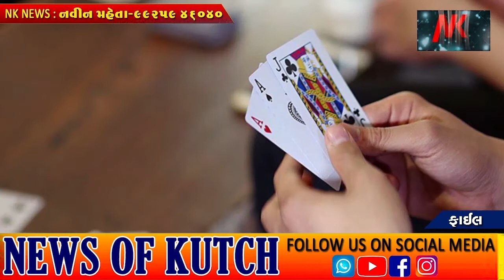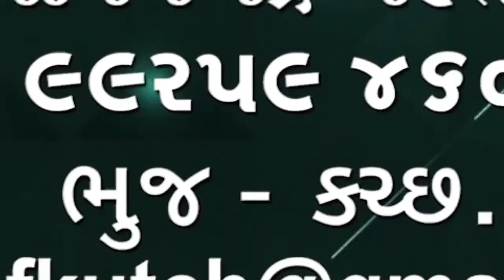ગાંધીધામ બી ડિવિઝન પોલીસ દ્વારા જુગાર નો કેસ ઝડપી ત્રણ વ્યક્તિઓની ધરપકડ કરી